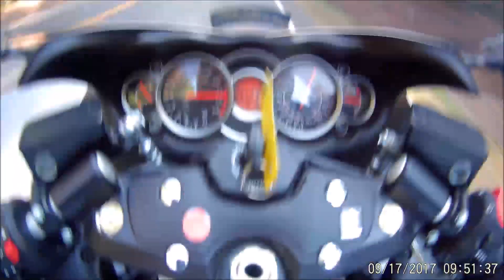First time on a Hyabusa! 1300 cc | Test ride |125+mph